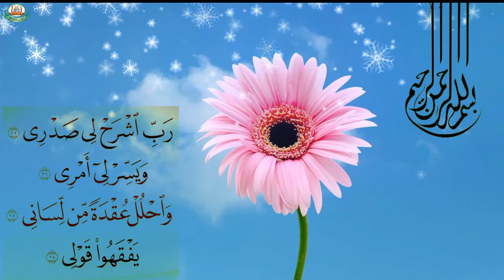Tafseer Surah Nisa (2-3) by Nausheen Imran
DetailedTafseer Series.
Tajweed Series.
Hadith series.